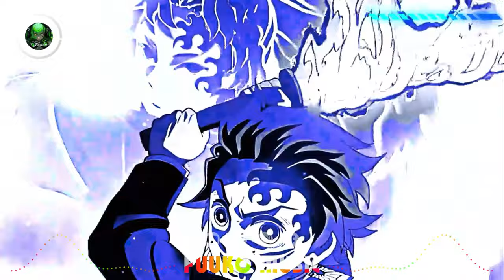Best [AMV] Music Mix 2024 🎧 EDM Remixes of Popular Songs 🎧 Cover Hits 2024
🎵 Welcome to Fuuko Nightcore, where music meets magic! 🌟 Immerse yourself in a kaleidoscope of electrifying beats, enchanting melodies, and boundless energy that will ignite your senses and transport you to a world of musical wonder.

▬▬▬▬▬▬▬▬▬★ Support Author ★▬▬▬▬▬▬▬▬▬

At Fuuko Nightcore, we are on a mission to redefine your music experience. Our curated collection of Nightcore remixes isn't just about listening; it's about feeling the pulsating rhythms that awaken your spirit and set your heart on fire.

🌌 Dive into our sonic universe and explore a treasure trove of musical gems spanning across genres and eras. From the heartwarming ballads that tug at your heartstrings to the adrenaline-fueled anthems that make you want to dance until dawn, there's something here for every mood and moment.

But Fuuko Nightcore is more than just a channel; it's a community of kindred spirits brought together by our shared love for music. Join us as we embark on a journey of discovery, where every beat is a new adventure waiting to be explored.

Welcome to Fuuko Nightcore, where dreams come alive and the melody never fades away. 🎶✨